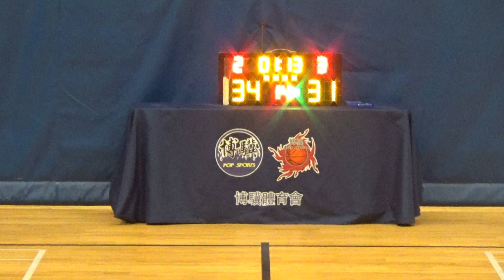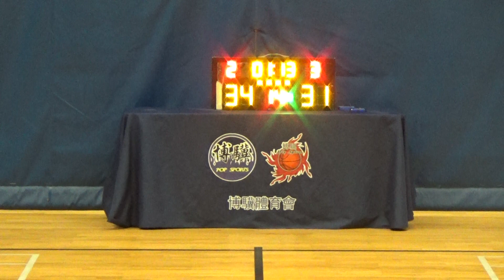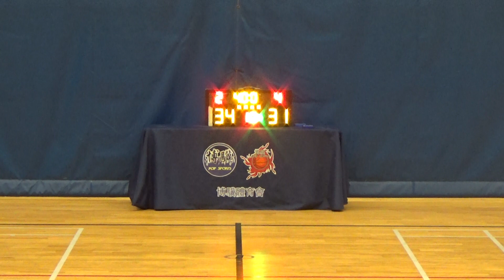20221025 汪拂腰 VS YTS 4th Quarter